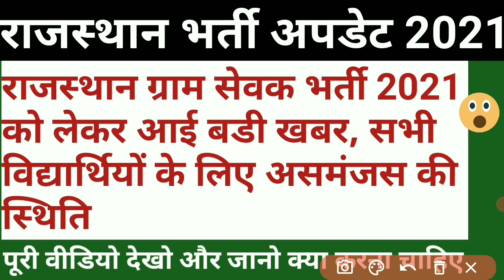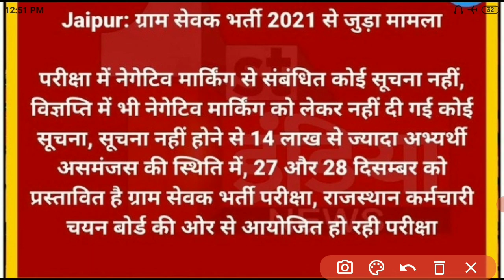Rajasthan vaccancies update 2021 || rajasthan gramsewak vaccancy 2021 || rsmssb exams update 2021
In this video we will discuss about rajasthan exams updates 2021 .